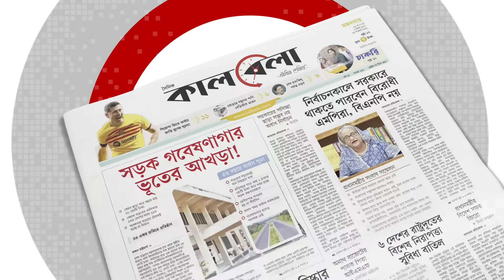জামিনের দিনই কারামুক্ত আ.লীগ নেতা, হতবাক আপিল বিভাগ | Awami League Leader | High Court | Kalbela